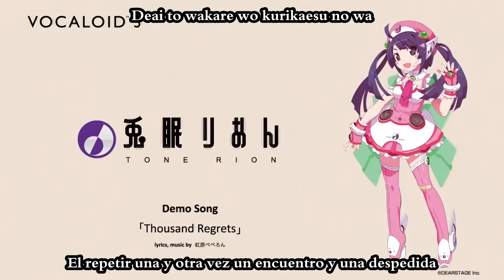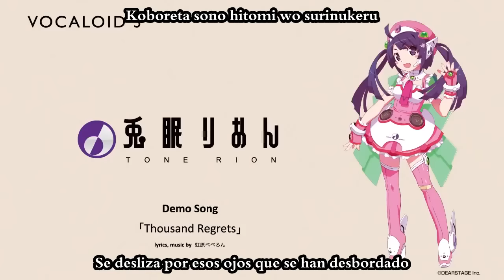[Tone Rion / PeperonP] Thousand regrets (sub español + romaji)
¡Feliz cumpleaños, Rion!~ Yo digo que aun cuenta como al día aunque en mi país sean las 00:09 del 17 XDDD No pregunten de qué se trata la canción. Según yo es de las típicas canciones que en verdad no dicen nada XD Pero bue, me gusta la música. Esta canción fue pedida hace tiempo por Hikari Takahashi :)